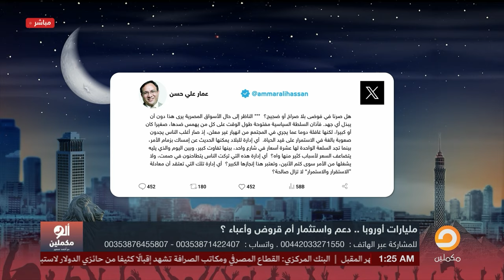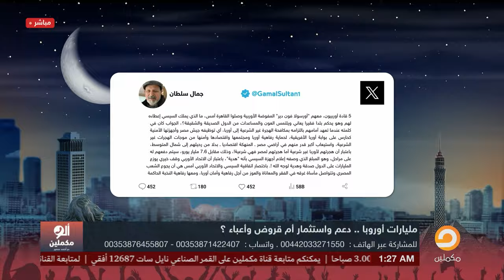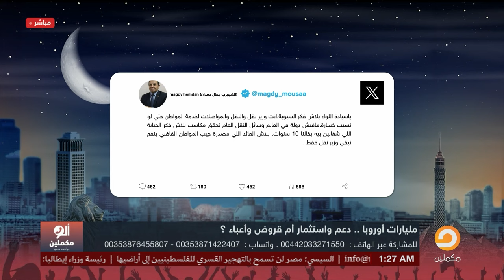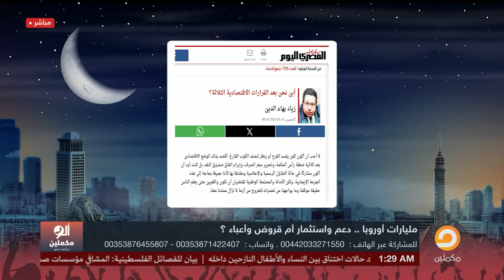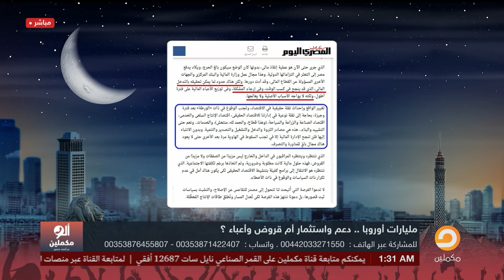يا ترى إيه المقابل اللي هتاخده أوروبا من السيسي مقابل المليارات اللي شحتها؟!